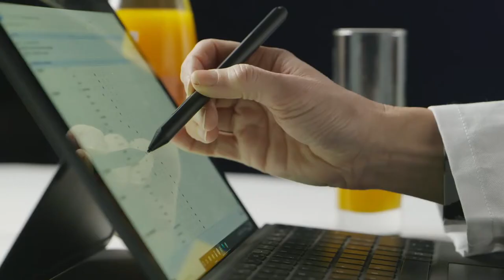Mutzig Class (Bottle 50cl) | Silver Award Monde Selection 2021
During the World Quality Selections 2021, Mutzig Class (Bottle 50cl) was granted a prestigious Silver Quality Award.